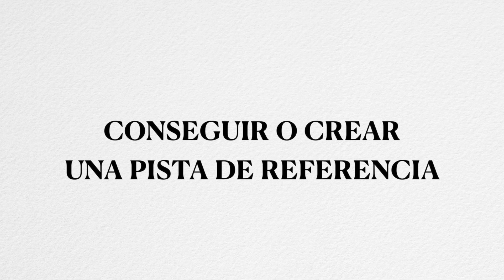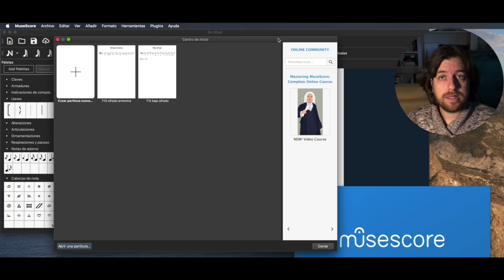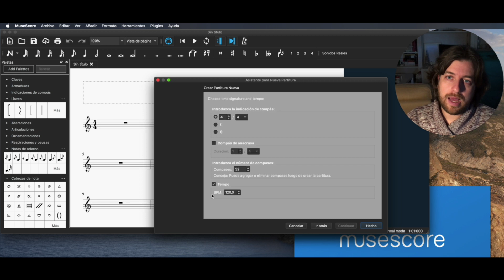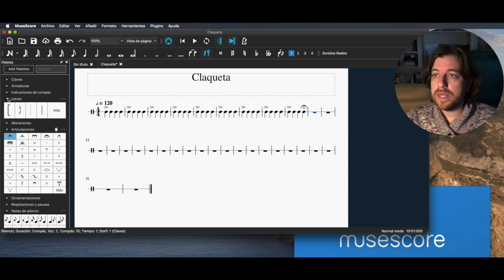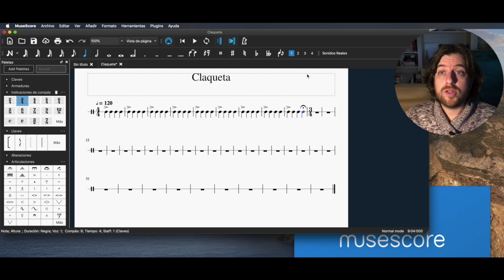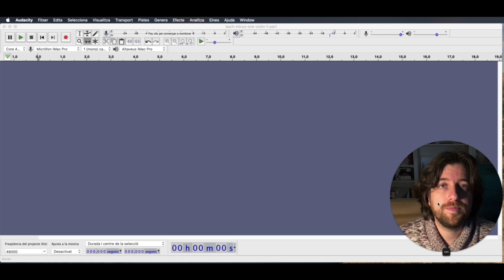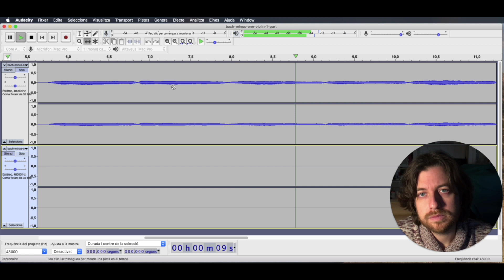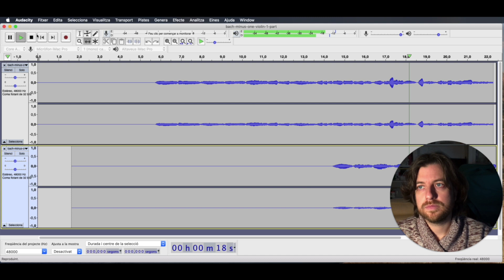L.1 L.2 Crear una claqueta y sincronizar audios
Profesor: José Luis Miralles
+info: jlmirall.es